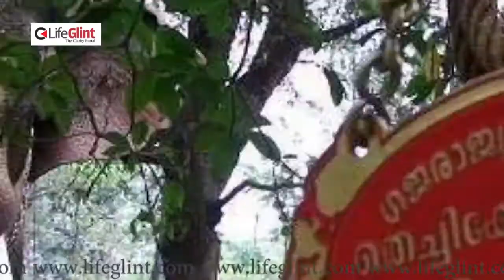Thechikottukavu Ramachandran | വിലക്ക് നീങ്ങി;തെച്ചിക്കോട്ടുകാവ് രാമചന്ദ്രന്‍ വീണ്ടും വരുമ്പോള്‍